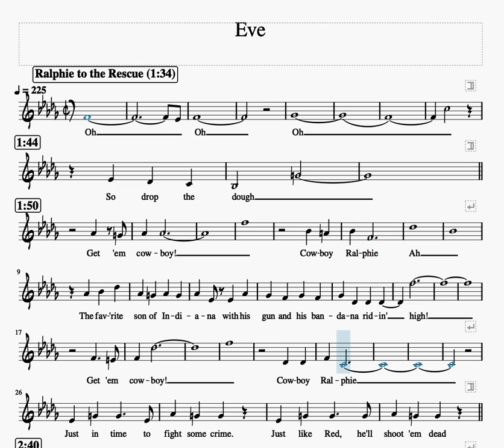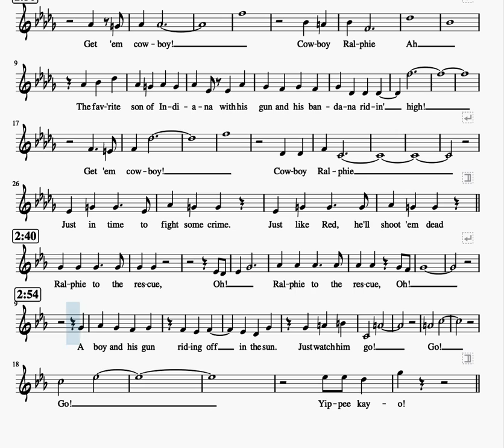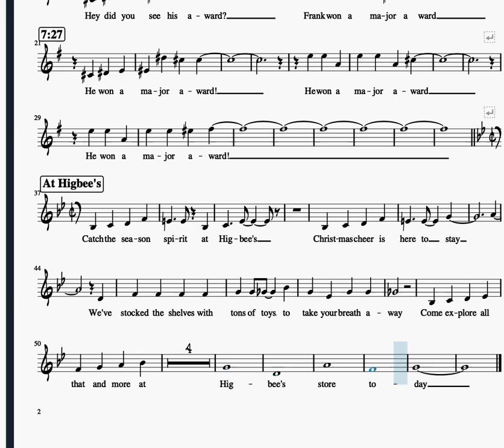Eve Harmonies (Updated)